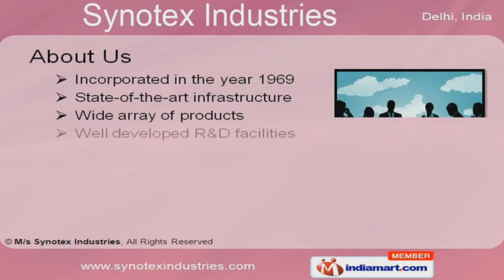Auto Rubber Products by M/s Synotex Industries, Delhi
Welcome to Synotex Industries, Manufacturer of Auto Rubber Parts. The company was incorporated in the year 1969. Lumax Industries Ltd. & Neolite Industries are some of our elite clients.We are well known in the market for our Cost effective range, Delivery within specified time frame, Custom designed products & International quality standards.Our Rubber Anti Vibration Pads, Auto Rubber Products & Parts are manufactured from premium grade raw materials.We offer premium grade Rubber Bumpers, Grommets & Washers at industry leading prices.Along with that we provide Rubber O Rings, Beedings, Extrusions & Matt Rings at industry leading prices.Our Rubber Mud Flaps, Spacers & Bushes are one of the best in the industry.We also offer Fire Fighting Axes with Rubber Grips, Rubber Mounts & Spare Parts Accessories of All Kind of Lamps.Marker Lamps, Junction Boxes of Vehicles & Machinery Gaskets are some of our best selling products.